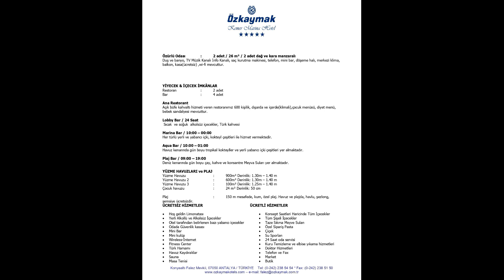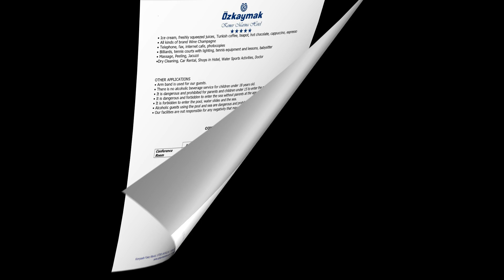ÖZKAYMAK MARINA HOTEL Kemer Antalya TÜRKİYE 2023